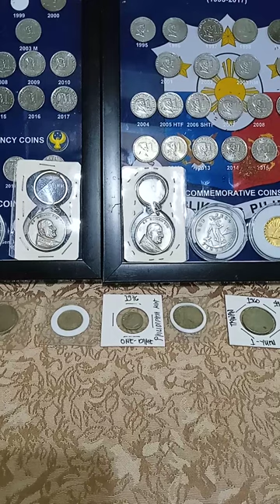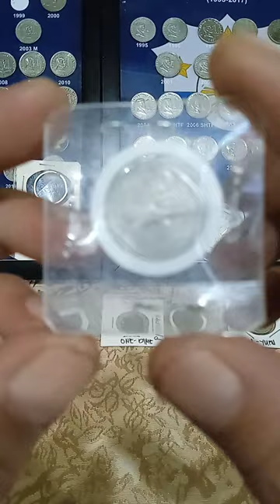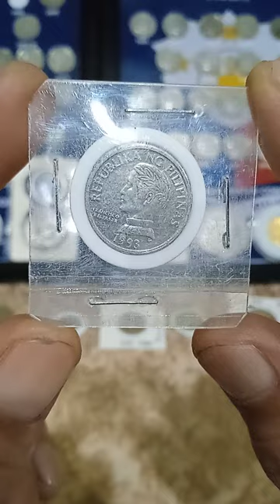update price coins vlog(10-sentimos) Francisco baltazar (years 1993) vlog